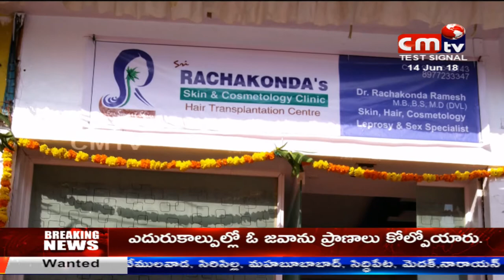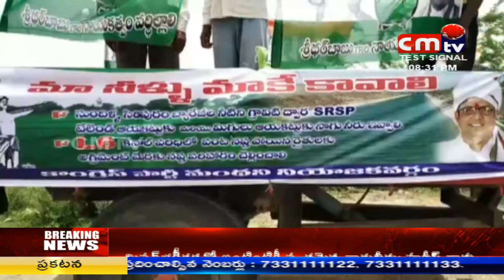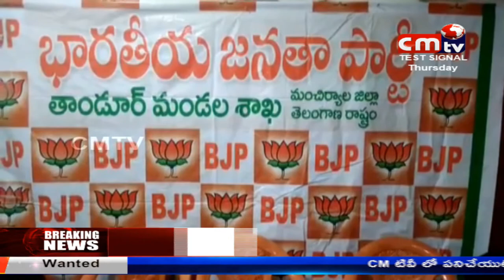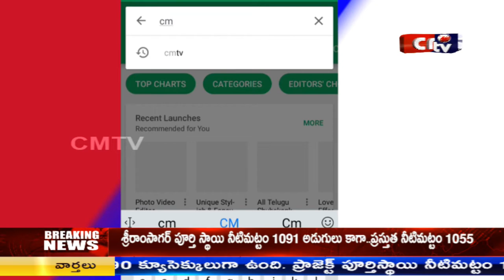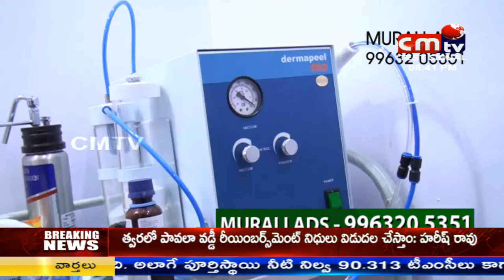CMTV (CoalMine TeleVisions) NEWS AT 8PM 14/06/2018